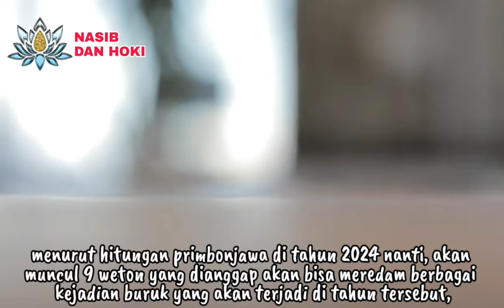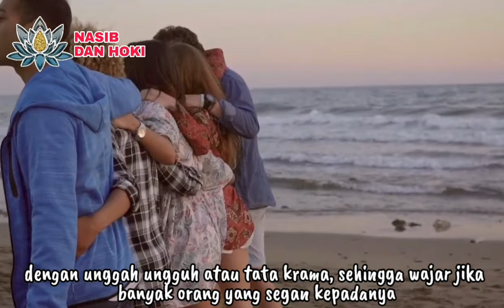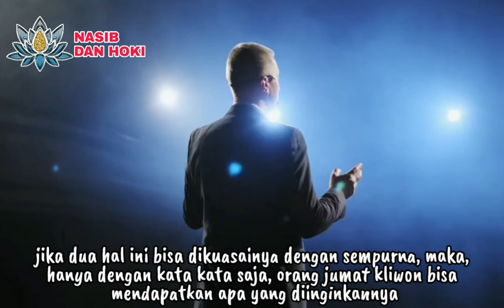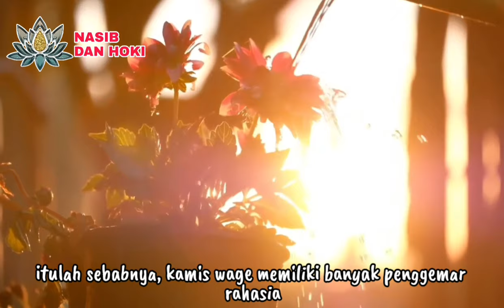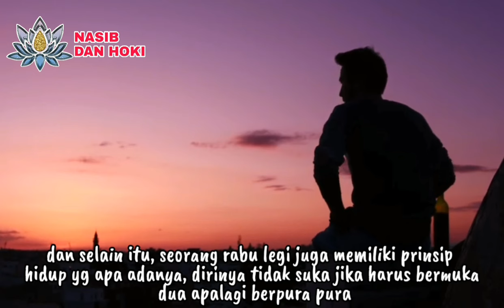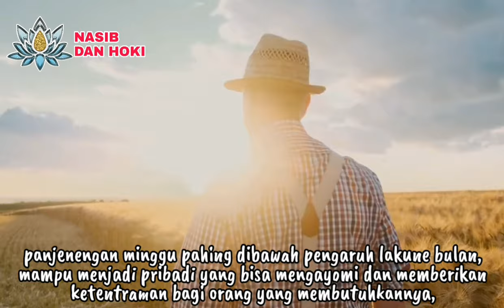RAMALAN WETON 2024!!!_9 WETON YANG AKAN BERJAYA DI TAHUN 2024 KARENA KHODAM EYANG SEMAR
MAKIN KAYA DAN MULIA!!!_9 WETON YANG AKAN BERJAYA DI TAHUN 2024 KARENA KHODAM EYANG SEMAR

weton yang akan berjaya di tahun 2024
weton yang berjaya di tahun 2024
ramalan weton 2024
khodam semar
khodam eyang semar
eyang semar
manfaat khodam eyang semar
ramalan 2024
ramalan tahun 2024
ramalan tahun 2024 terbaru
nasib dan hoki
weton kaya raya 2024
weton yang akan kaya di tahun 2024
weton sukses 2024
weton yang akan sukses di tahun 2024
primbon jawa
kitab primbon jawa
weton jawa
weton